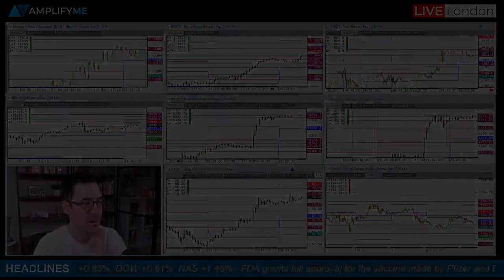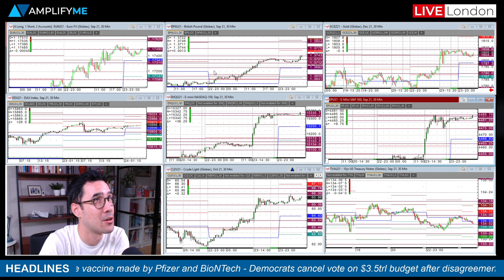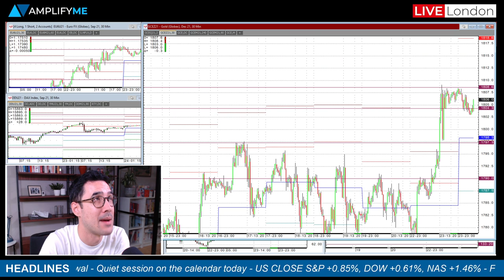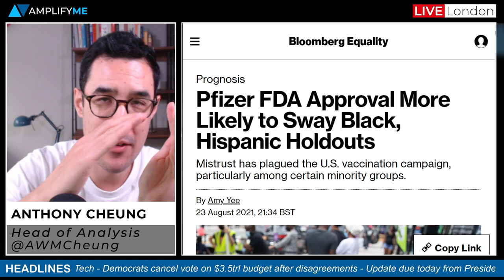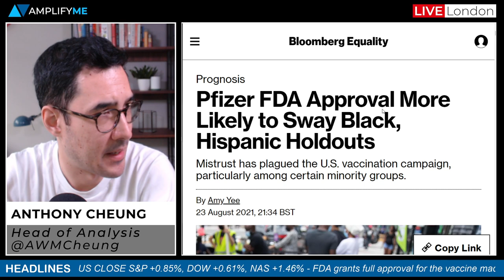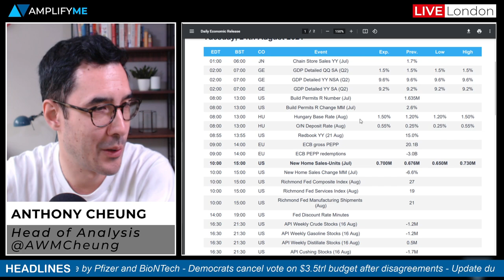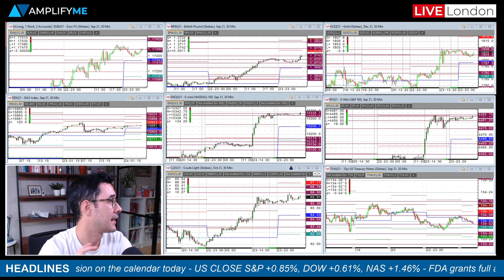US Stocks Surge To New Record Highs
Head of Market Analysis Anthony Cheung delivers the need-to-know news for the day ahead in markets.

- Headlines in play & review of the charts across assets (00:00)
- Pfizer FDA approval more likely to sway black & Hispanic holdouts (2:51)
- Big miss on US Services PMI prompts a late rethink on taper timing (6:30)
- Democrats cancel vote on $3.5trl budget on internal divisions (8:16)
- AmplifyME Instagram account for daily Reels & posts (9:59)
- Calendar events to watch today (10:47)